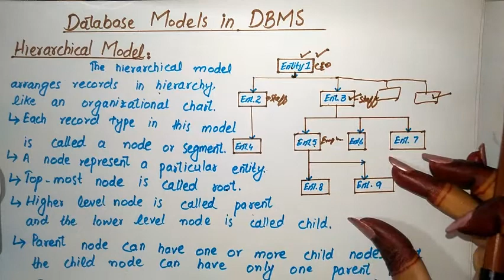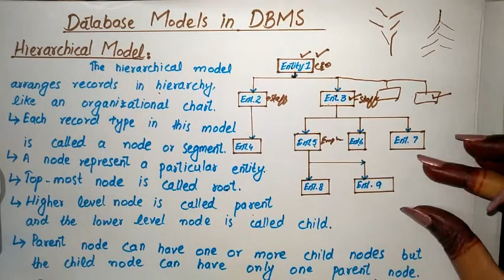What is Hierarchical Model of Database? Database Model in database management system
Welcome to Greencs217
In this video, we are going to learn the Hierarchical Model which is a type of Database Model in the database management system. We will discuss the definition of the hierarchical model and then all the functionalities and important points related to the hierarchical model of the database model in the database management system in detail using the diagram of the Hierarchical model.